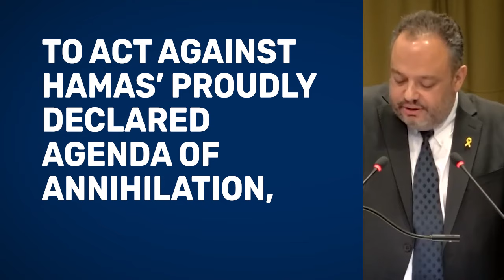Just Listen To Khaled Mashal